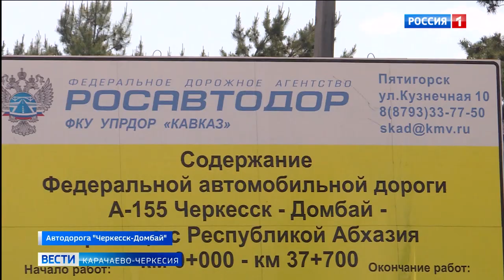В Карачаево-Черкесии начался ремонт участка трассы "Черкесск-Домбай"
Более 30 тысяч автомобилей в сутки - таков транспортный поток на участке от столицы КЧР до г. Усть-Джегуты. До октября текущего года на отрезке в 9,3км Упрдор "Кавказ" будет проводить ремонтные работы. В связи с этим ограничивается скорость движения автомобилей и пропускная способность на отдельных участках с четырёх полос lо двух.
Водителей и туристов, желающих посетить курорты республики, просят выбирать альтернативные маршруты движения.